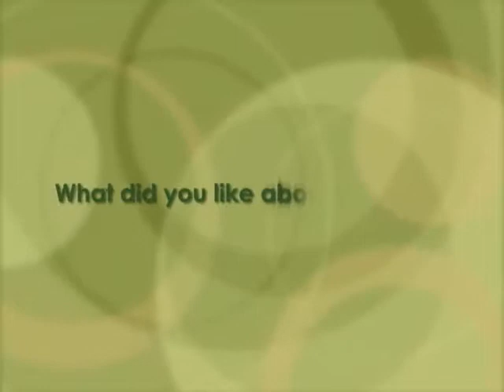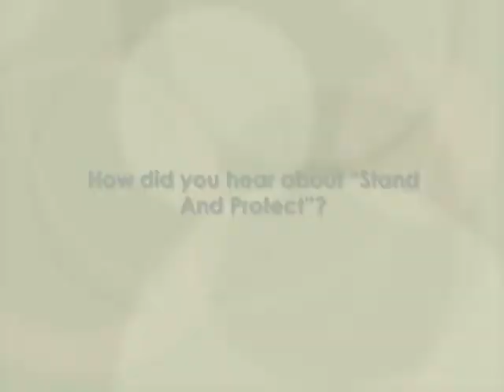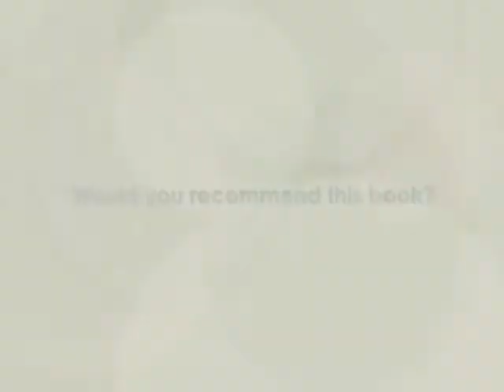"Stand And Protect" Book Signing